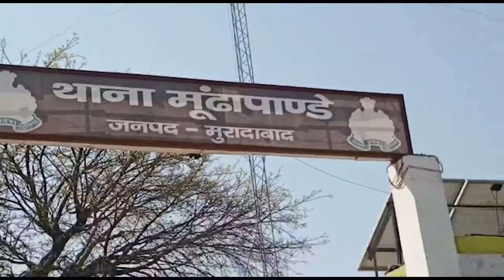भाजपा - सपा ने ब्लॉक प्रमुखी की दावेदारी के लिए कराए नामांकन | Abhi Tak News